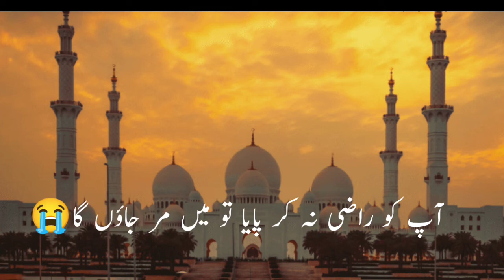Kese Razi kru kese manau aap ko 😓|Heart touching Poetry Status|Sad Status|Attitude Status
SalmanWri8R Deep lines Status 💔🥀| Best two lines poetry|WhatsApp sad status| urdu poetry Short Clips

Deep lines Status 💔🥀|Best two lines poetry|WhatsApp sad status|Salmanwri8R

Deep lines Status 💔🥀|best two lines poetry|WhatsApp sad status|Sahibzada waqar poetry|Salman WRI8R

VIDEO DEKHNE OUR APKY PYAR OR SUPPORT KE LIYE DIL SE SHUKRIYA✓

Your queries»

Salman Wri8R
Urdu Shayari
sad poetry in urdu
Jaun Elia
love poetry in urdu
Allamah Iqbal poetry
Iqbal poetry
Ahmad Faraz
sad quotes in urdu
Ghalib shayari
allamah Iqbal shayari
romantic poetry in urdu
best Urdu Poetry in urdu
urdu ghazal
sad shayari Urdu
bewafa poetry
Ghalib poetry
baarish poetry
Eid Poetry
allamah Iqbal poetry in urdu
Iqbal shayari
ishq poetry
saghar Siddiqui
Rahat Indori poetry in urdu
dukhi poetry
udas poetry
urdu Sher
munafiq Shayari
judai poetry
Allamah Iqbal ki Shayari
Narazgi poetry
khamoshi poetry
Allamah Iqbal sher
Best friends quotes in urdu
Badmashi poetry
Allamah Iqbal shayari in urdu
Faraz shayari
Urdu lines
Allamah Iqbal poetry in urdu for students
Rekhta poetry
 urdu poetry in Hindi
Poetry SMS
sad poetry SMS in urdu 2 lines Text message